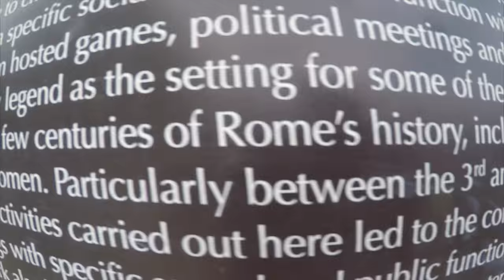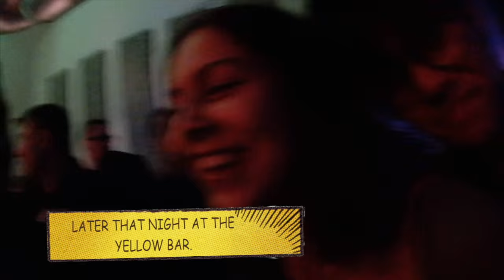Rex Vlog 3 - I met another solo traveler from Argentina - Rome Italy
Walking to the colosseum to meet up with a friend who I met from the previous day and our exploration.